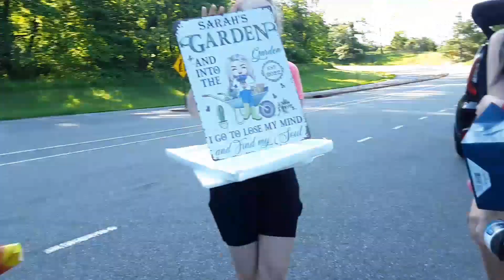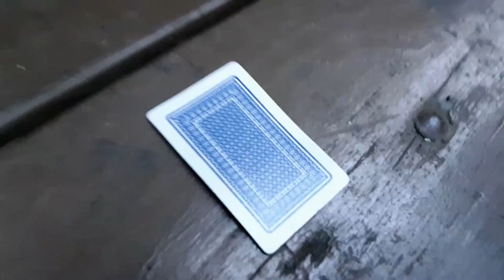Day 1 Summer '22 AT Trek in Shenandoah National Park.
Pineapple, Bones, Shortcake, Sugar Knees and Turbo tackle Central Shenandoah! Swift Run Gap to Thorton Gap.